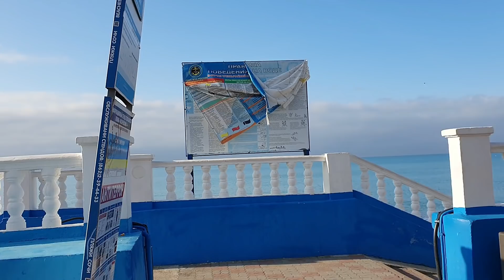Сбежали в рай, где белые медведи! Идеи для дачи и сада. Нехожеными тропами к морю Лазаревское Сочи